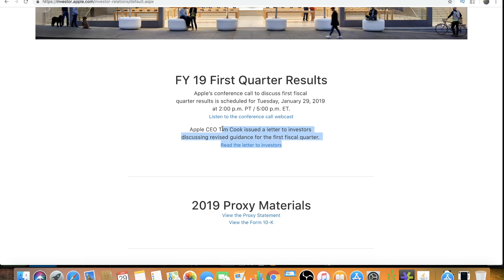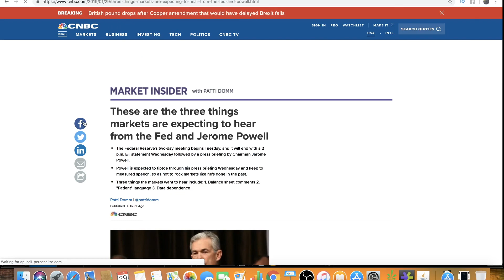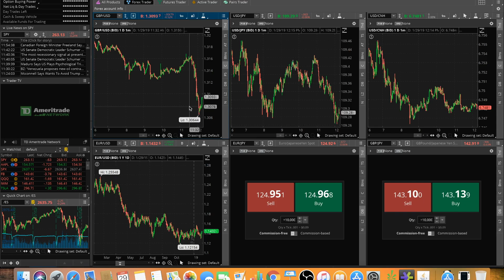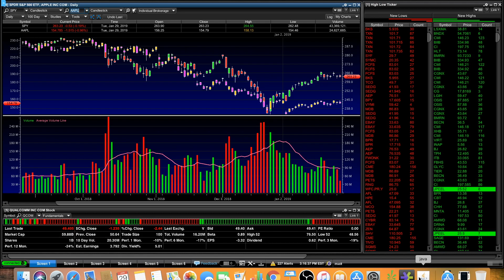These 3 Things Could Make The Stock Market Crash NEXT WEEK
Make sure you don't miss our live coverage the Apple Earnings report at market close!

1. Apple earnings
2. Jerome Powell and Fed expectations/balance sheet runoff
3. Brexit deals and china trade deals

As always, watch the entire video, contribute to the community and let your thoughts known in the comments, what do you disagree with and agree with? See you on stream!

FREE STOCK TRADING COURSE & CHATROOM ( But honestly the youtube live chat is better than this chat, fair warning)

Practically free real estate course. Learn how to become an agent, invest in real estate and/or even flip homes & wholesale: